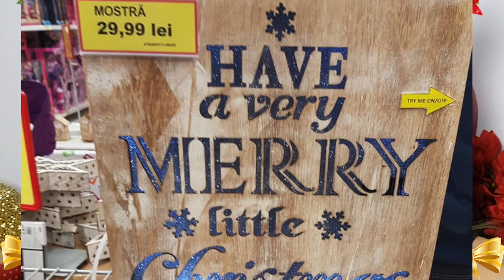JUMBO si Universul de Craciun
Hey super girls,

Vine Craciunul cu pasi repezi iar eu cu Sarah am fost sa cumparam multe decoratiuni si accesorii minunate de la Jumbo.
In magazinele Jumbo puteti gasi foarte multe lucrusoare pentru decorarea casei cu ocazia  Craciunului si nu numai.
Asa ca, daca vrei sa vedeti si voi ce am luat, play the video!

Pe Sarah o puteti gasi si pe canalul ei de Youtube -  Sarah Jsun

Va super pupam!
Kissesss! :*